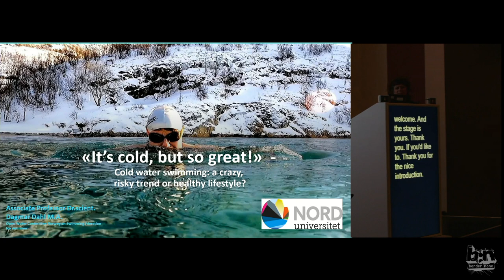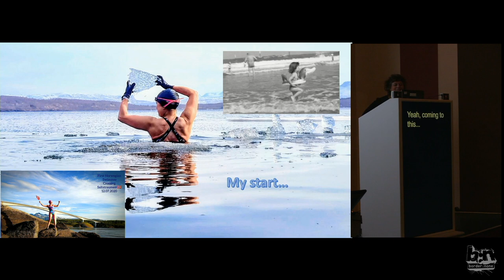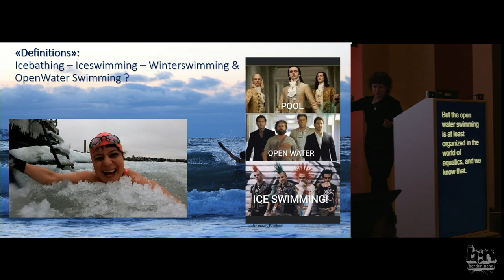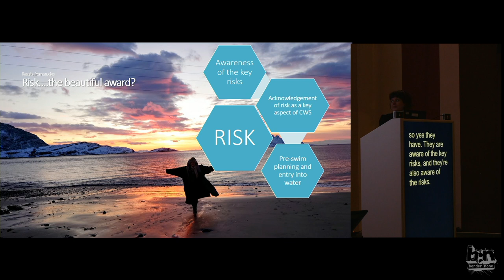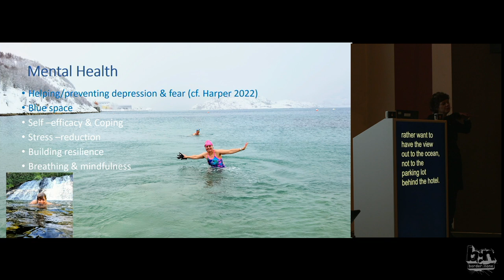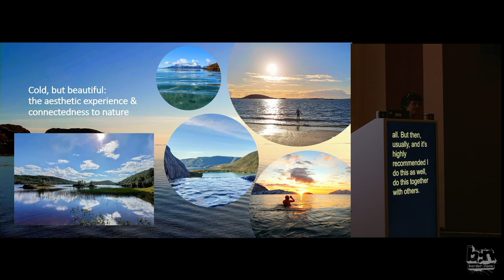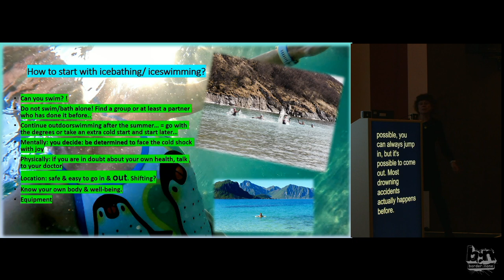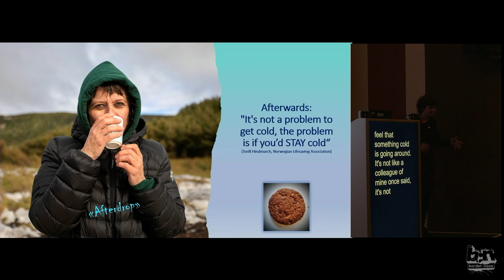Dagmar Dahl – Cold water swimming: a crazy, risky trend or healthy lifestyle? border:none 2023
The practice of cold-water swimming in natural environments is an increasingly popular activity in Northern Europe. Especially during the lockdown period, several people have discovered swimming in nature even at very low water temperatures. Apparently, for these swimmers, the positive aspects outweigh the dangers of hypothermia or other hazards from the ocean. Without a doubt: the water is cold, very cold. And it's not any cosier out on land in autumn and winter either. Why are people nevertheless enthusiastic about being in the sea or lake, often several times a week?

About Dagmar Dahl

Dagmar Dahl is an associate professor at NORD University, Norway. With a ph.d. from the Norwegian School of Sports, her main field of research is now dealing with philosophical, pedagogical, and sociological aspects of swimming. She is teaching swimming & lifesaving in the teacher education program as well as the subjects “Adventure Knowledge” and “Extreme Environments”. Dagmar is an experienced Ice-Swimmer, who founded Northern Norway’s largest Ice-Bathing group “Bodø Penguins”. She is also a member of the Open Water Committee and Open Water Head Instructor for the OW trainer education in the Norwegian Swimming Federation. In 2020 she became the first Norwegian Swimmer to cross the Saltstraumen Maelstrom.

More Information about border:none